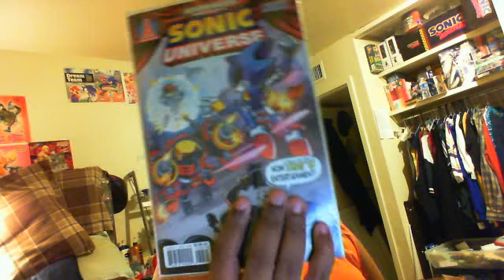Sonic Universe 38 Update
Have to "wrap up winter" before I upload comic
Bonus Points if you get the joke lol.